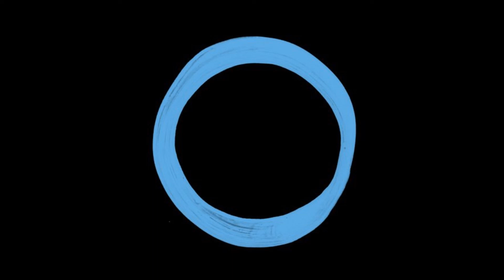Forrest & Hector Couto - The Usual Suspects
The unstoppable Forrest is back for his second outing on the recently rebranded 20/20 Vision, this time teaming up with Hector Couto & Vam and featuring a remix from Urulu & Steve Huerta.

2015 has been a huge year for the young Canadian with live shows all across Europe and EP's on some of the hottest labels in the scene including VIVA, Vakant, Get Physical and Culprit.

The Usual Suspects is a straight up club groove with latin percussive elements, deep chord stabs and Forrest's unmistakable vocal tones guaranteed to get the dance floor bouncing.

On the flip, Forrest teams up with VAM to create Fugazi. Off kilter melodies and jacking drum grooves make this one impossible to ignore when it hits the speakers.

Steve Huerta and Urulu take Fugazi in a deeper direction and round off a package with enough club ammo to take pride of place in every DJ's collection.

A1. The Usual Suspects
A2. The Usual Suspects (Hector Couto Dub Mix)
B1. Fugazi
B2. Fugazi (Steve Huerta & Urulu Remix)

2020Vision is one of the most highly respected independent labels in the world. It started in 1994 & took the name through a desire to have a rounded & quality vision of music. The label has been anti-genre & released music in a wide variety of styles: Electronica from Random Factor, Hip Hop from Dubble D, Disco from Crazy P, Techno from Audiojack & Paul Woolford, House from Spirit Catcher & Indie Dance from 2020Soundsystem.

In recent times, 2020Vision continues to remain current, through both the main label & its exciting new sub-label; Editions - combining intelligent leftfield electronic music from the likes of Doubting Thomas & Photonz, with exciting dance floor house music from the likes of Denney & Mekanism.